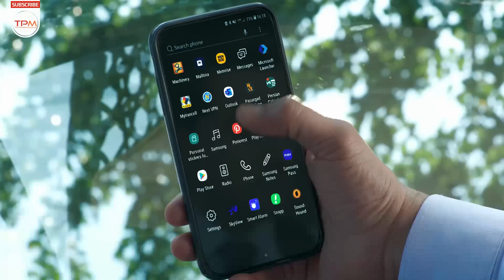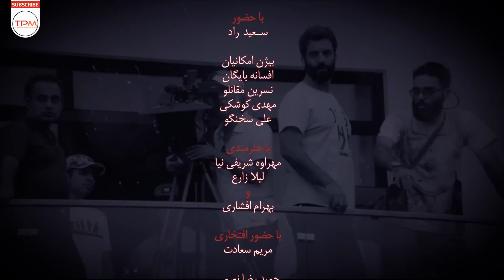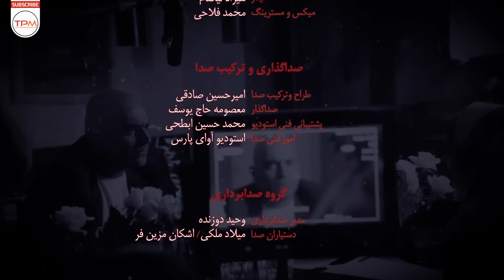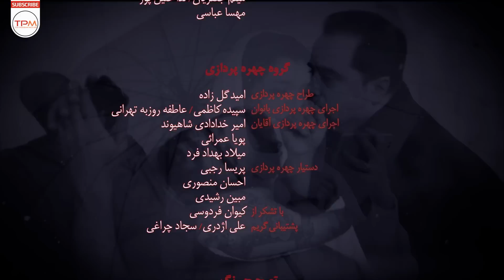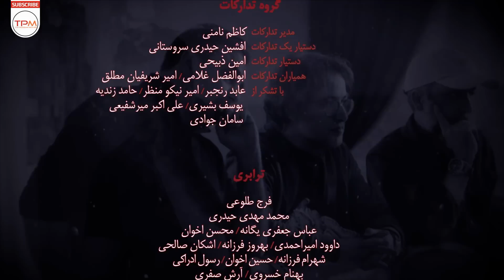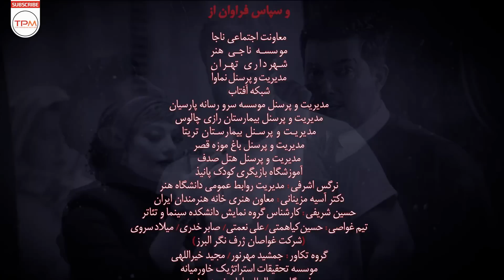حامد بهداد، ساره بیات و یکتا ناصر در سریال جدید ایرانی دل قسمت ۳۴ - Del Serial Irani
خلاصه داستان سریال با کیفیت ایرانی دل قسمت ۳۴👆👆
کارگردان: منوچهر هادی
تهیه کننده: جواد فرحانی
سال ساخت: ۱۳۹۸
ژانر: عاشقانه و اجتماعی
بازیگران سریال ایرانی دل
ساره بیات
یکتا ناصر
حامد بهداد
بهرام افشاری
مهدی کوشکی
بیژن امکانیان
افسانه بایگان
نسرین مقانلو
کوروش تهامی
مهراوه شریفی‌نیا
Director: Mnouchehr Hadi
Genre: Romance | Social
Main Cast of this Iranian Series
Hamed Behdad
Sareh Bayat
Baharam Afshari
Yekta Naser